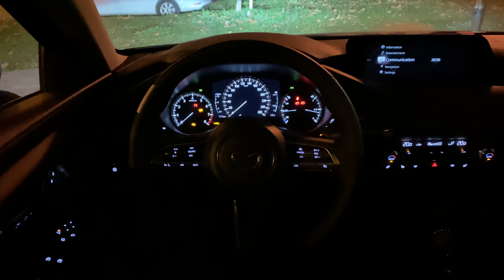Mazda 3 Sedan SkyActiv X exhaust sound | Interior - Exterior with LED headlights in night 4K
Mazda 3 Sedan SkyActiv X exhaust sound, interior and exterior with LED headlights in dark.